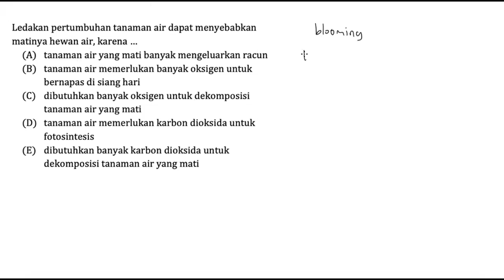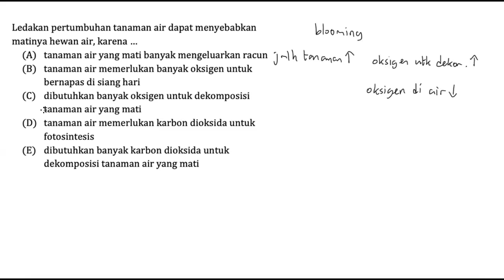Pembahasan Soal UM UGM Tahun 2010 - TKA SAINTEK / 541 / Nomor 67 - Biologi Ekologi